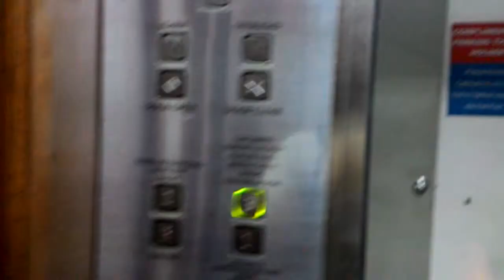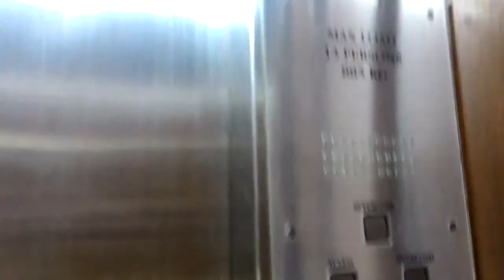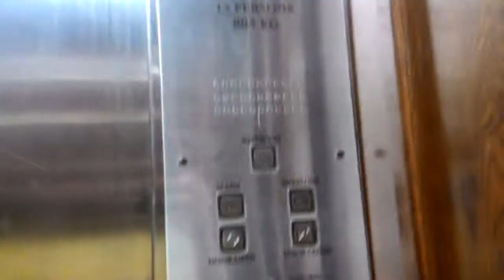[No Longer Exist] KONE Elevators at Raffles Hotel Singapore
These elevators were pretty great, using M-Series fixtures. They have been modernized into newer KONE elevators.